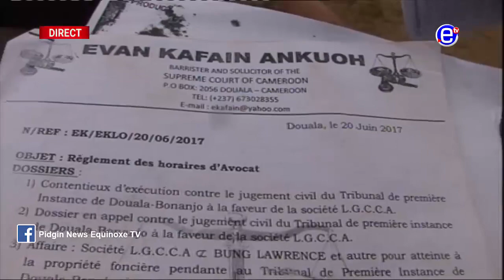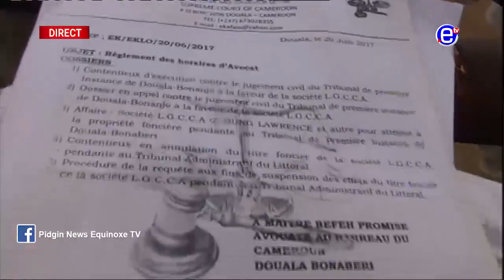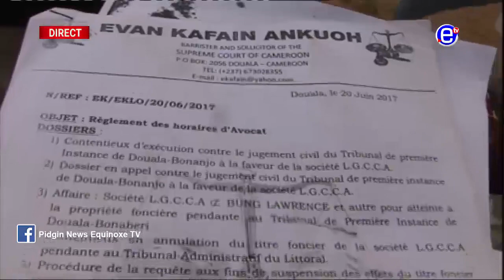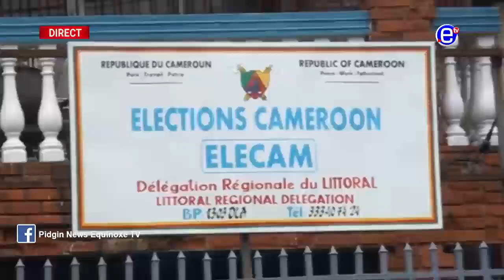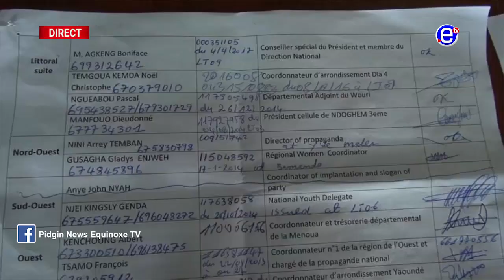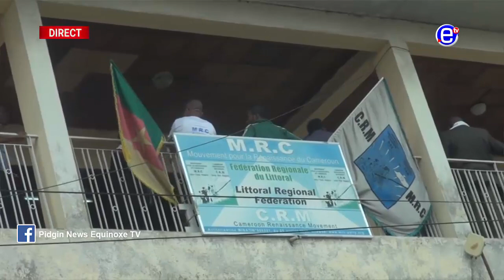PIDGIN NEWS DEBATE SATURDAY AUGUST 4th 2018 EQUINOXE TV